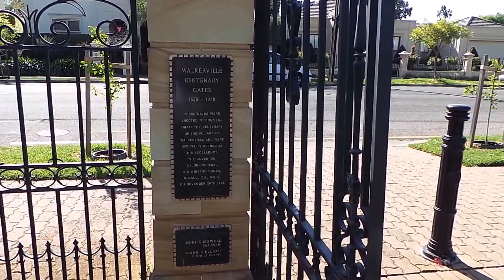Walkerville cat garden :)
where the black pussy lives